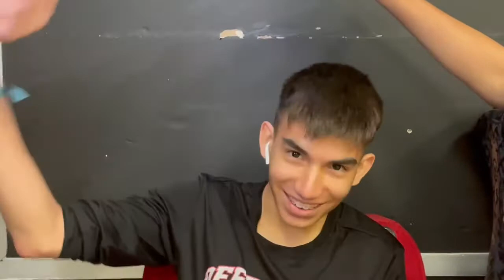Interviews by Jose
Get to know people at DPJH